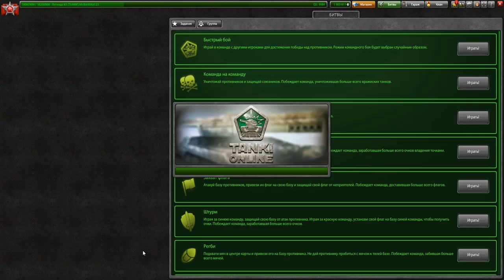●ТАНКОЙНЫ УЖЕ В НОВОМ ЧЕЛЛЕНДЖЕ ●ЗАВТРА АНОНС НОВОЙ ИГРОВОЙ ВАЛЮТЫ В ТАНКАХ ОНЛАЙН!